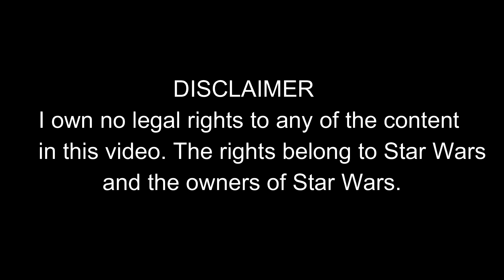Top 10 Star Wars quotes of all time!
Let me know what you want to see next in the comment section below.